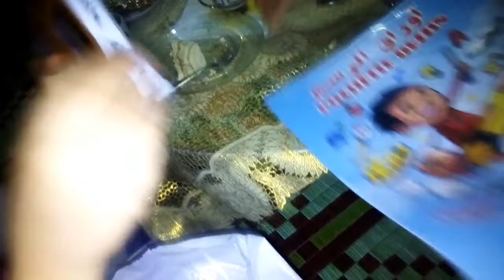عيد ميلاد ابنتي صغيرة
صباح نور خواتاتي نشالله تكونو ملاح ليوم حبيت نشارككم فرحة بنتي الله يحفضهالي ليا 😍😍